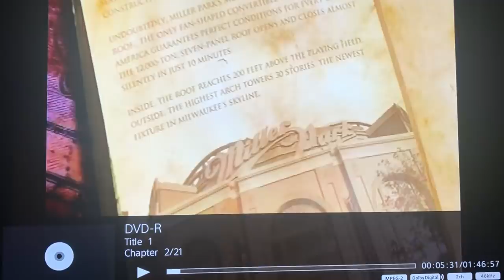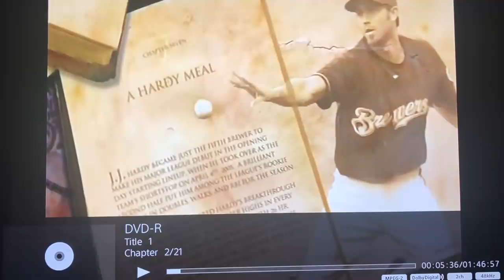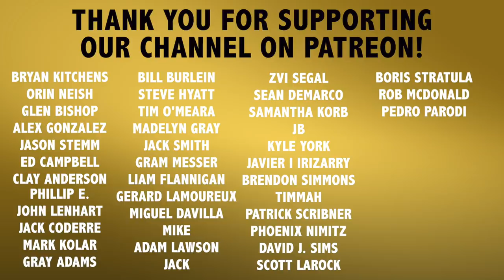My Horrible Throw in MLB vs. Milwaukee Brewers